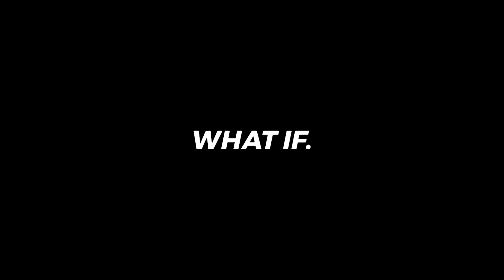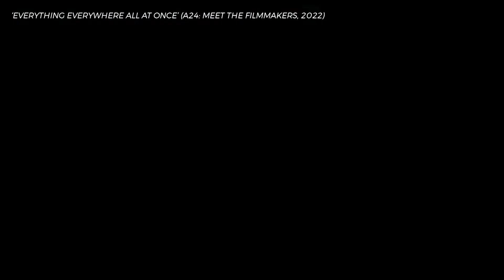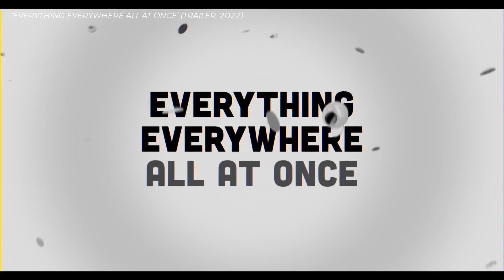Everything Everywhere All At Once: Multiverse Movies & The American Dream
An analysis of 'Everything Everywhere All At Once' and how it relates to the American Dream. Have you seen 'Everything Everywhere All At Once' yet? What did you think of the film?